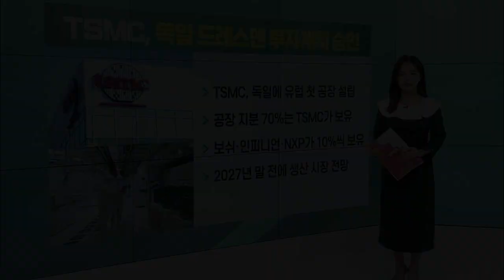SK바이오, 노바백스 1천억원대 지분 투자 / 삼성증권, 영업이익 ‘선방’… 전년 대비 10%↑ / 넷마블, 6분기 연속 적자… 앞으로는?_굿모닝 VIEW (20230809)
SK바이오, 노바백스 1천억원대 지분 투자
- SK바사에 보통주 신주 650만주 발행
- 유상증자 규모, 1100억원 예상

삼성증권, 영업이익 '선방'… 전년 대비 10%↑
- 매출 2조 7111억… 전년 대비 32.27% 감소
- 영업이익 2004억… 전년 대비 9.66% 증가
- 상반기 순이익은 40% 증가

넷마블, 6분기 연속 적자… 앞으로는?
- 3N 가운데서는 가장 첫 번째로 실적 발표
- 매출 6033억… 전년 대비 8.7% 감소
- 영업손실 372억… 6분기 연속 적자
- 상반기 신작 부재로 부진한 실적 기록

TSMC, 독일 드레스덴 투자계획 승인
- 독일에 유럽 첫 공장 설립
- 공장 지분 70%는 TSMC가 보유
- 보쉬·인피니언·NXP가 10%씩 보유
- 2027년 말 전에 생산 시장 전망